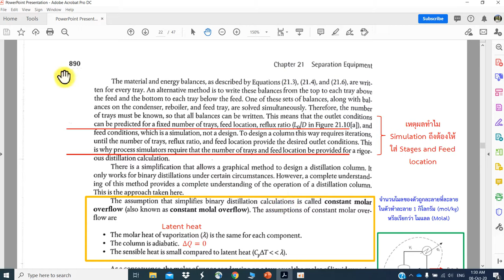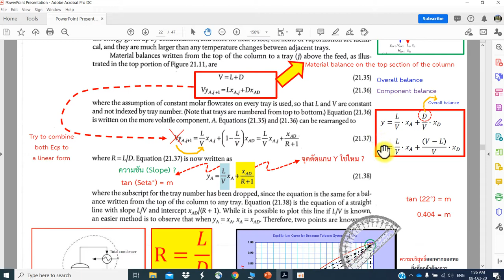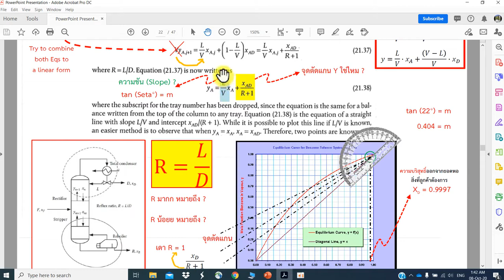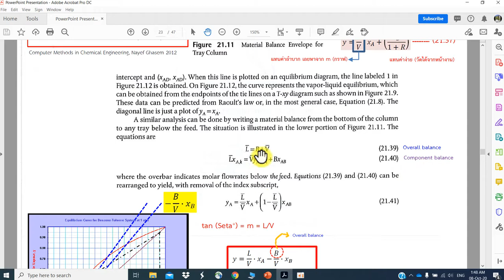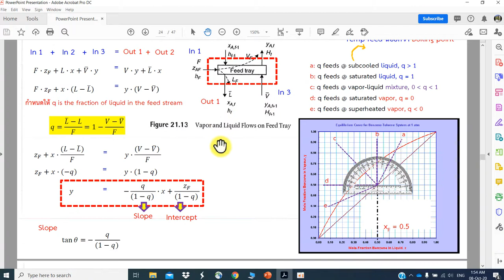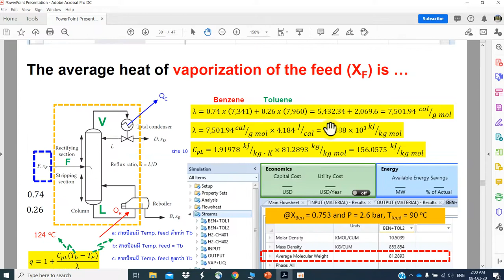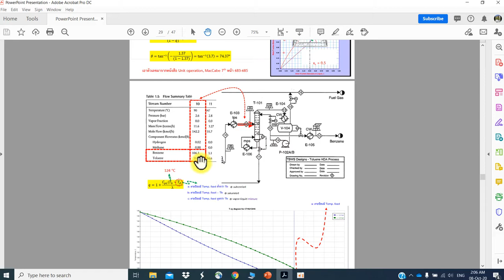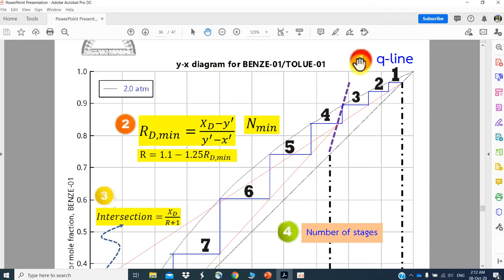Class Lecture No. 04 - Continuous trays distillation tower (EP.02)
- Nmin and Rmin is determined from a graphical method or The McCabe–Thiele method by substituting some chemical properties from ASPEN Plus.